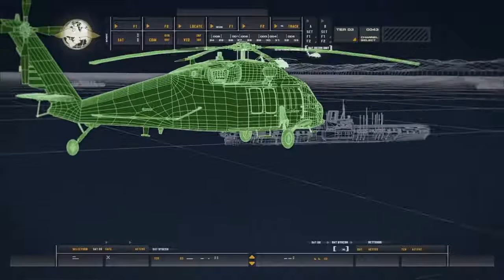Modern Warfare® Remastered: gameplay part 1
New series